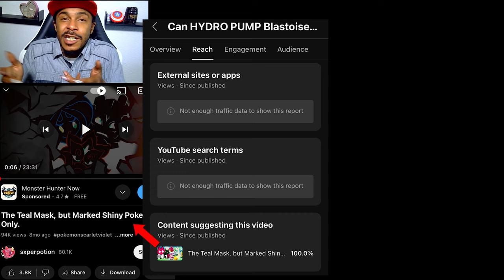Is YOUTUBE Killing My Videos? | Youtube Shorts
*THIS IS SUPPOSED TO BE A SHORT. *

So I'm really starting to think, starting about almost 2 weeks ago, that Youtube is ruining my videos. I went from doing decent in browse section but now in the abyss of the suggestion section. WE LOVE POKEMON AND YOU DO TOO! So please YouTube just give the people what they want. Let WallePlaysUnite be the channel to be at ^_^